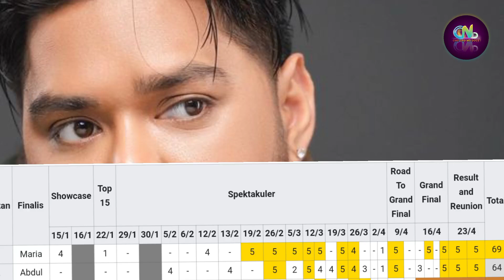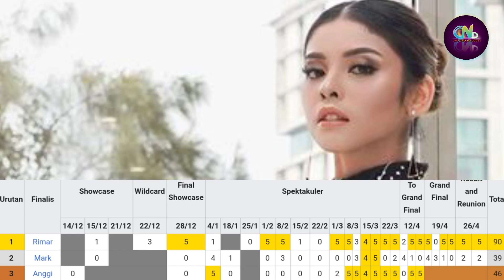Standing Ovation Terbanyak Indonesian Idol XII - Aneh Tapi Nyata, Pilihan Juri dan Fans Berbeda!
Indonesian Idol XII

Sumber :

- IG Story

Backsound :

- Musik Youtube